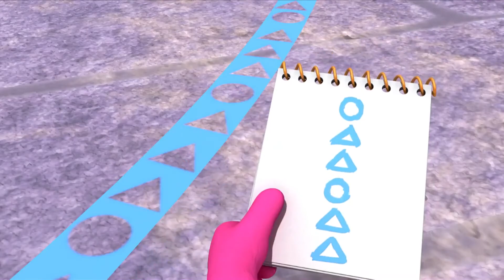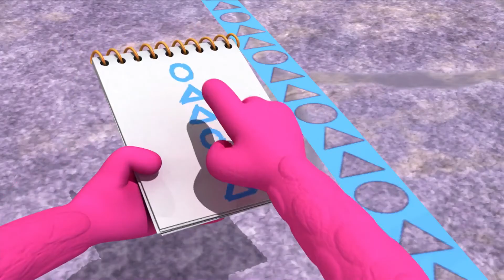Monsters | Uncle Gloop's Big Blunder | Kids Learn Math for Kids | Educational Cartoons